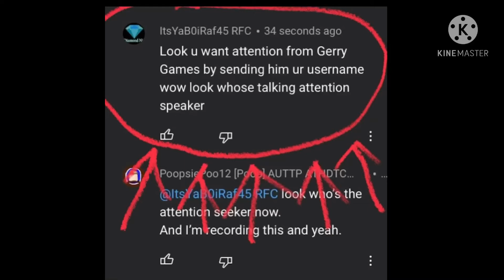Uhm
Note: I’m not trying to maliciously harass the user, and this is not Hate Speech content. Keep that in mind!